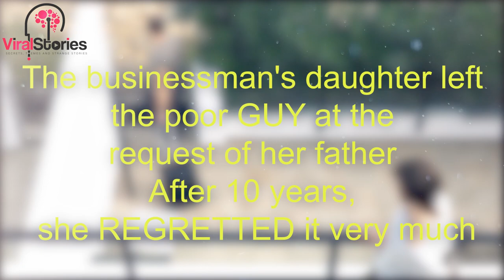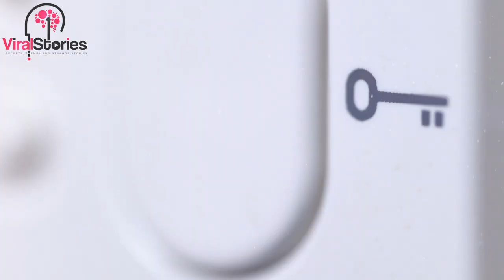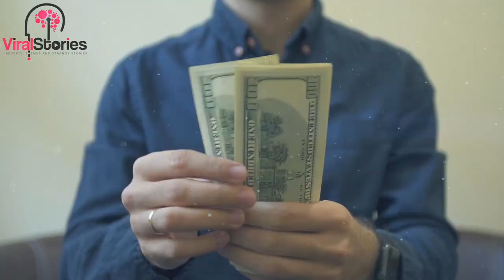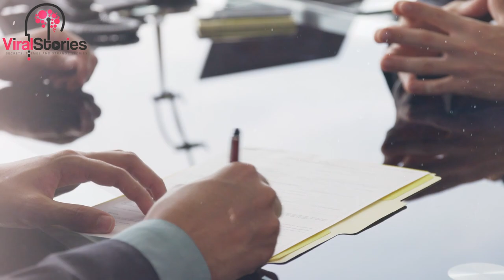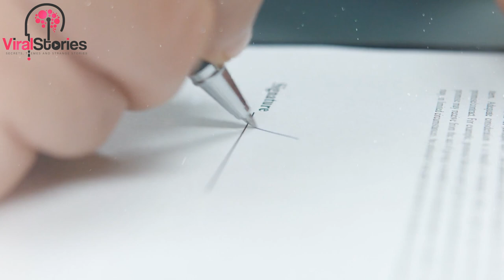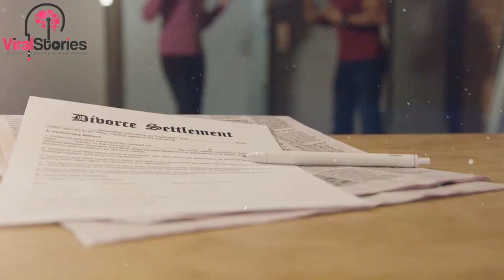The daughter of a businessman left the poor GUY at request of her Dad.10 years later, she regretted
I think many have heard the words: “A person builds his own destiny, and therefore no one except you will make himself happy. No one, except you, is responsible for your happiness, and as a result, only the one who defeated himself wins in this life. Who conquered their fear, their laziness, and their insecurity.
After all, the life of each individual person, in its own way, is worthy of making a film about it ... And I think there will be a lot of interesting and instructive things, how it is necessary or how not to act ...
Well, our next story happened a few years ago and originates in Portland, Oregon ...
A guy named Tom was an ordinary student from a simple family by American standards, his father was a truck driver, and his mother worked in elementary school ...